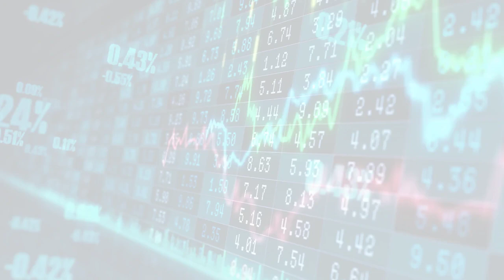MIT News - Artificial intelligence (Fri, 30 Jun 2023 12:55)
MIT News - Artificial intelligence
Fri, 30 Jun 2023 12:55
Educating national security leaders on artificial intelligence
Experts from MITs School of Engineering, Schwarzman College of Computing, and Sloan Executive Education educate national security leaders in AI fundamentals.